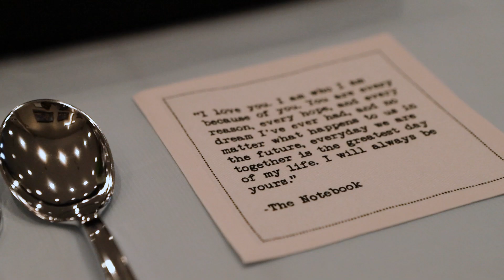Alex + Kelsey Highlight Video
This is the highlight video of Alex and Kelsey which took place at Blount Community Church in Maryville, TN!